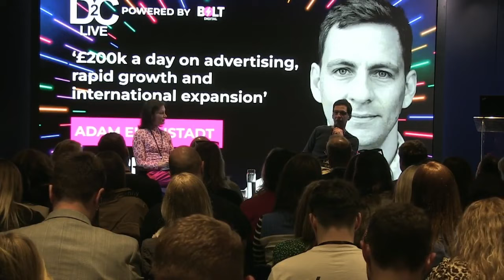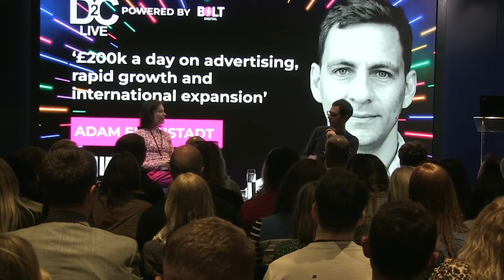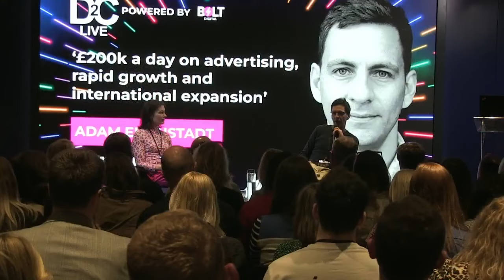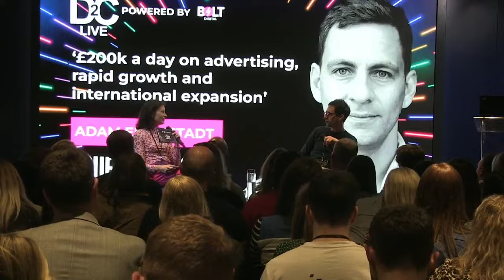How True Classic Dominated the Fitted T Shirt Market | DTC Live | Bolt Digital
Welcome to the DTC Live, your gateway to eCom excellence! In today's episode, we're excited to shine the spotlight on True Classic, the trailblazer in the realm of direct-to-consumer fashion. Step into the world of True Classic and explore the secrets behind their meteoric rise from a startup to a $150 million revenue powerhouse. With a keen eye for innovation and a commitment to data-driven strategies, True Classic has rewritten the rules of the e-commerce game.

🤝 Partner with us.

DTC Live brings you into the heart of the eCom revolution. Our YouTube channel hosts exclusive conference insights, expert dialogues, and groundbreaking strategies within the direct-to-consumer commerce sphere. for access to tickets, workshops, webinars, and to be a part of our thriving eCom community. Stay at the forefront of online business evolution with DTC Live!